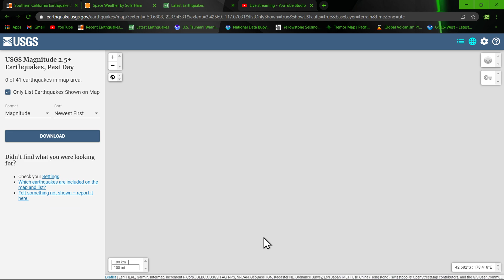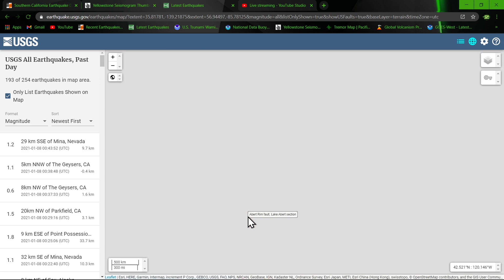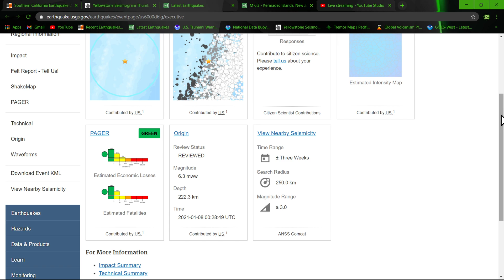6.3 Earthquake Kermadec Islands, New Zealand 1/7/2021